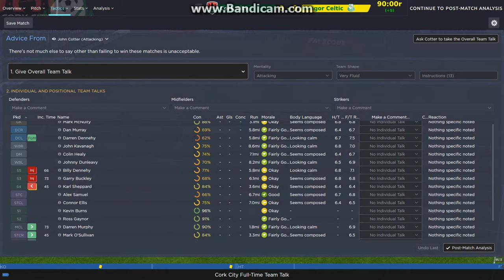Cork City Career Mode | #6 | Another Cup Run?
In this episode we continue our cup runs.